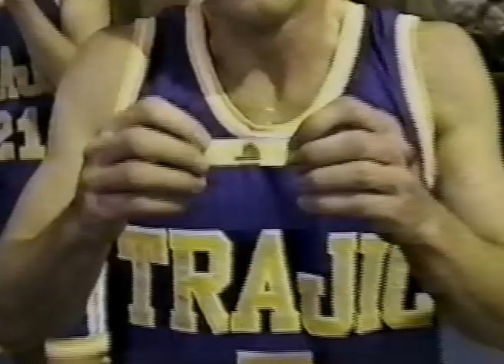Trajic! The definitive documentary on the worlds worst basketball team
Never before has so much rare footage been compiled on one of the world's most notorious sporting outfits.  The Melbourne Trajic, formed in 1993, was the the first basketball team of its kind to combine the athletically challenged with the mentally unsound.  The experiment was abandoned 2 short years later in 1995, but in that short time 'Trajic' produced a handful of highlights and even fewer victories.

Hosted by 'player' and producer Nik Goldsworthy, this film features highlights, player profiles, top ten countdown, special comments and tips from former stars of the game.  This is Trajic!